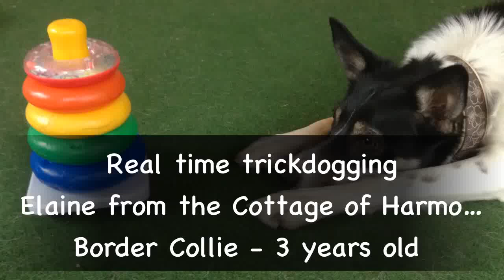Real time trickdogging - Elaine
Elaine from the Cottage of Harmony
3 years old Border Collie bitch.
She never did that trick before! It's a real time training :-)